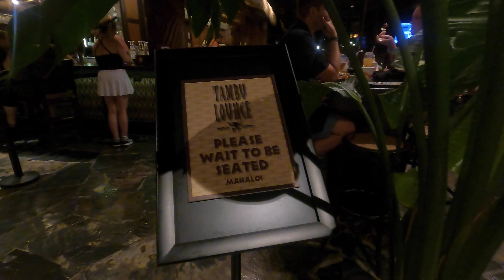Polynesian Fireworks Ohana and Kona | Journey to the Disney Wish Vlog 04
Join us at Disney's Polynesian Resort for a balcony fireworks show, dinner at Ohana and breakfast at Kona Cafe.